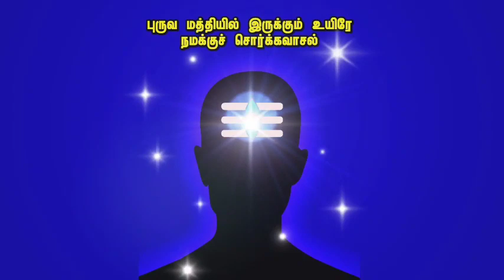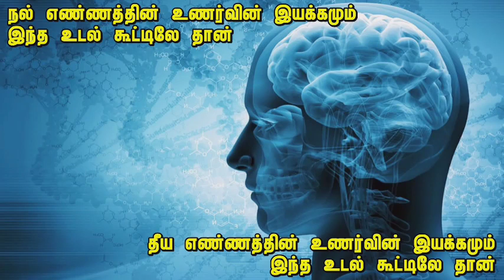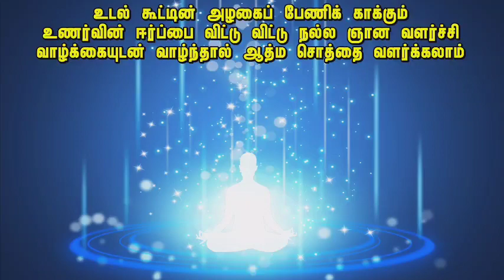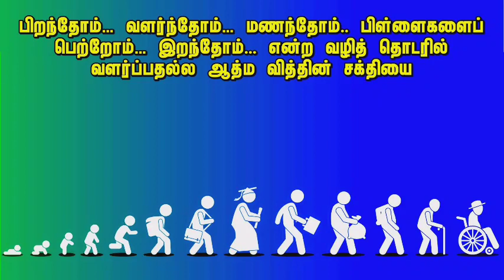நம் உயிர் உடலுக்குள் செயல்படும் விதம் - நாம் அவசியம் தெரிந்து கொள்ள வேண்டியது